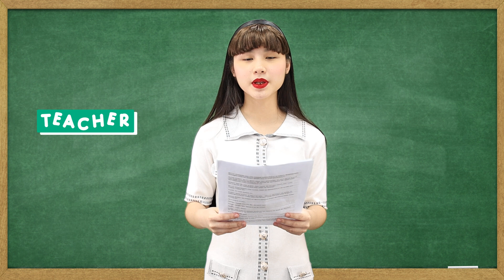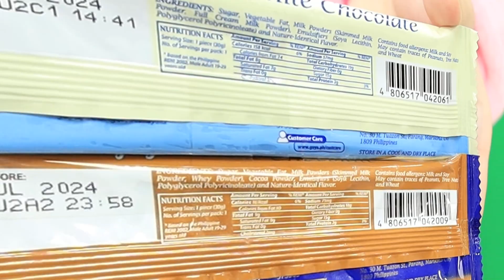ANG SILID NG KALULUWA AT PANAHOOON!! | EPISODE 5 | PIKABU STORIES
/ hatredmisa  .
Hi Everyone! 🤗 This film a video about ANG SILID NG KALULUWA AT PANAHOOON!! | EPISODE 5 | PIKABU STORIES 😁📱 VLOG 581